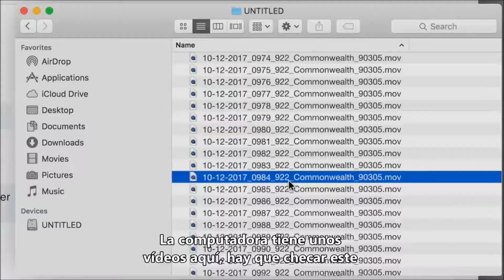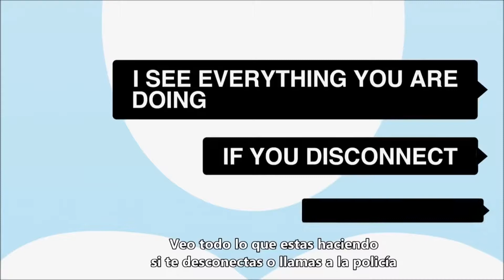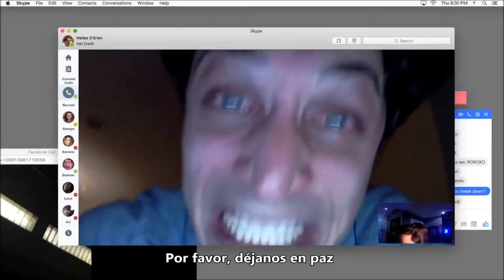Unfriended: Dark Web - Official Trailer HD Subtitulado